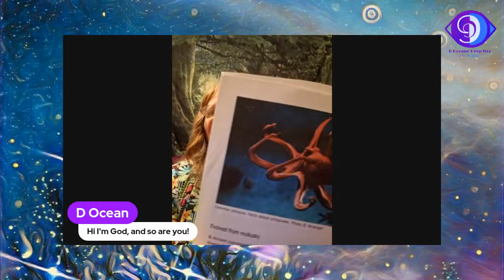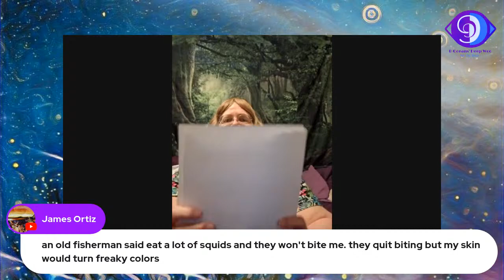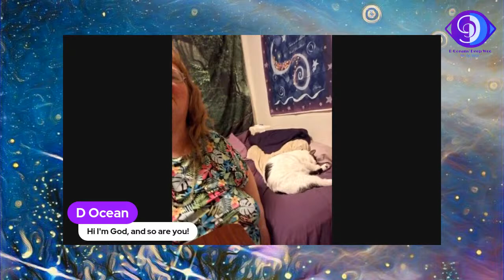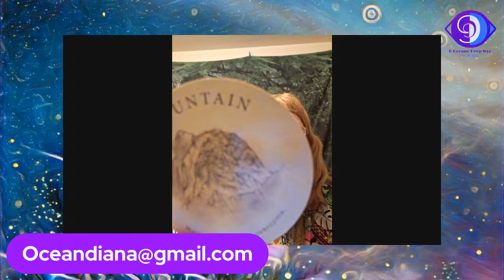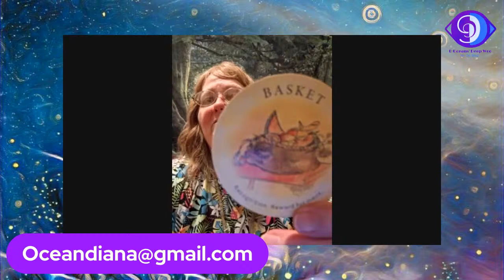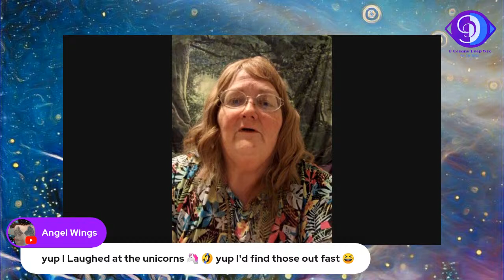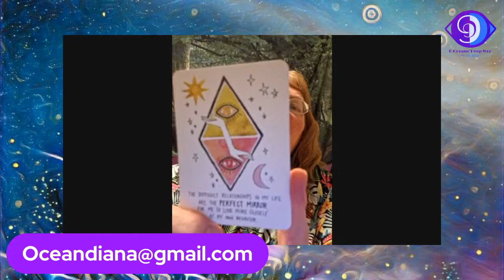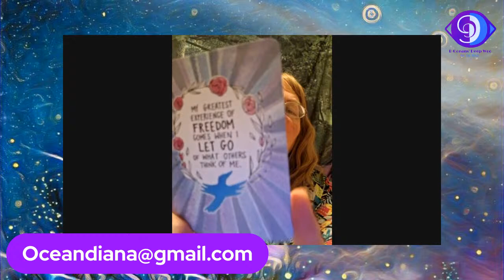I was right again. 50 facts about🐙the last ones may surprise you!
If you've been with my show awhile you know I've recently discovered 2 " future " fractiles of me, 1 a light being, the other embodied in a "futuristic" world where AI benevolently serve us.
The
 Story continues with wierd synchs.
What's this got to do with octopods, ancient Egypt and our nearest solar relay station?You don't want to miss this one! Come early, I will not be doing our usual marathon. Much ❤️.